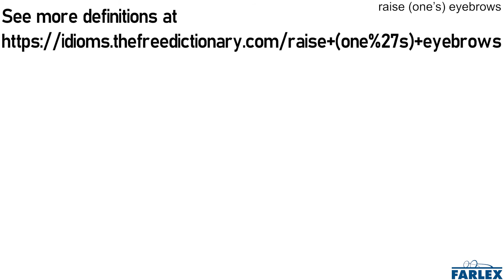raise (one's) eyebrows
To elicit shock, surprise, or offense, typically through unconventional actions or words.

Sarah's pink hair definitely raised a few eyebrows, but if she likes it, then that's all that matters.